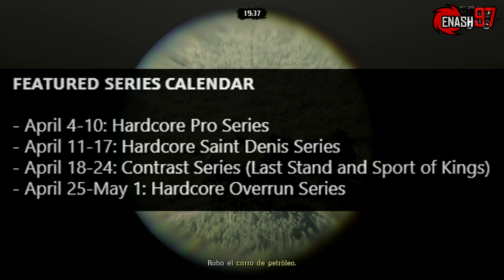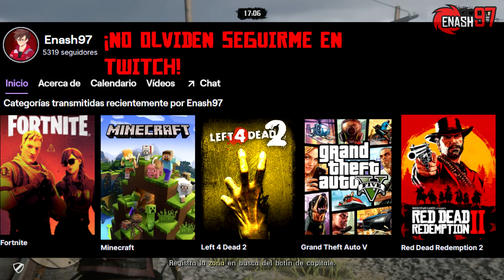Red Dead Online - ¡Nuevas bonificaciones de Abril! ¡Dinero y XP x2 para coleccionistas y más!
¡No olvides usar mi código de Epic Games!: Enash97

Link del mapa interactivo del MODO LIBRE para encontrar las Harrietum Officianalis, animales legendarios, eventos aleatorios, etc